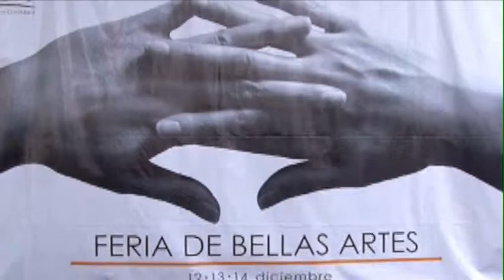FERIA DE LAS ARTES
La Feria de Bellas Artes cumplió 15 años y lo celebró en grande. Los asistentes se deleitaron con la música, talleres, venta y exposición de proyectos artísticos este fin de año.